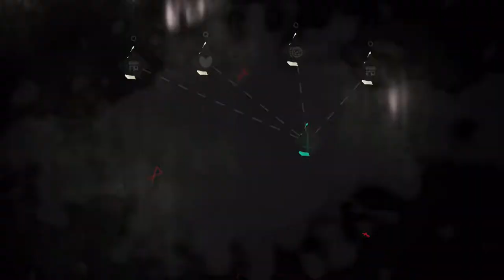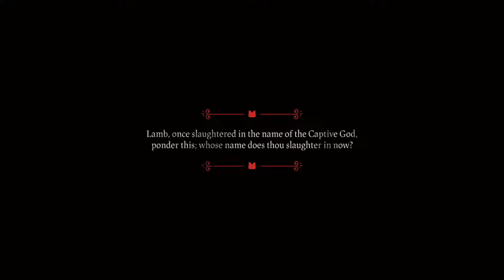[PS5 - ITA] Cult of The Lamb #6: La fine del QUARTO Predicatore (Gameplay & Commentary *EXTRA HARD*)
Immagine del canale realizzata da Yuiccia!
La mia configurazione PC:

-MOBO: Asus Prime H510M - E
-CPU: intel i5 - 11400F, 2.6 GHZ, LGA 1200
-Ram: Kingstone DDR4, 8GB, 2666 MHz (x2)
-VGA: Nvidia GeForce 1060 GTX 6GB Overclocked Edition
-Ventole: Corsair AF120 Quiet edition